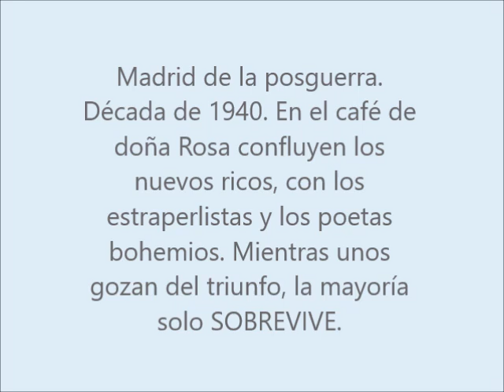"La colmena" (1982): selección de secuencias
Selección de secuencias significativas de esta buena adaptación de Mario Camus de la novela homónima de Camilo José Cela. Vídeo confeccionado con un propósito escolar.